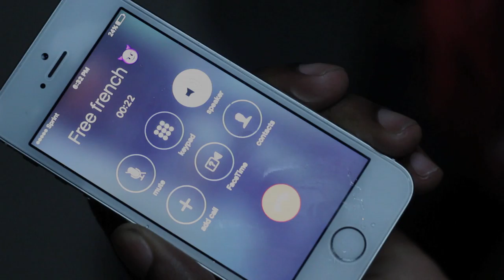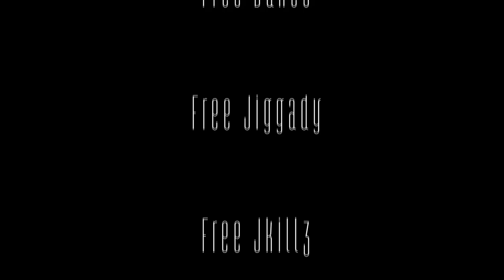True (Official Video) Redhot Rogers Feat. Fetti & Yhs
Directed By Ken Keeler Jr